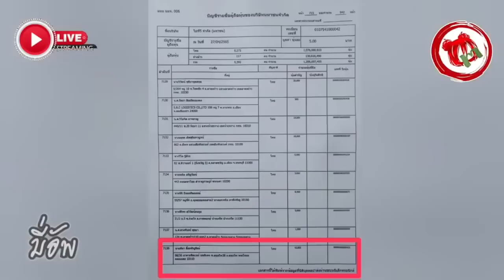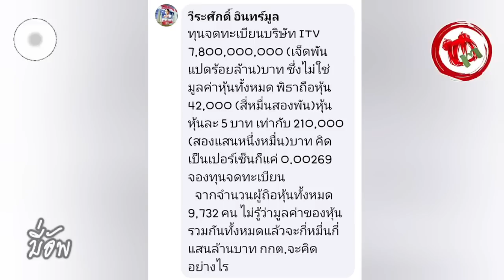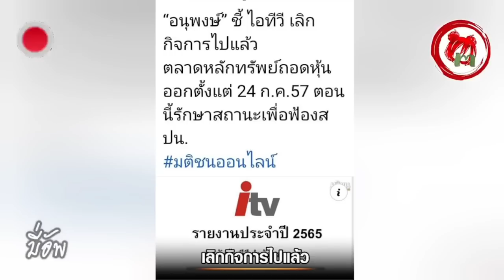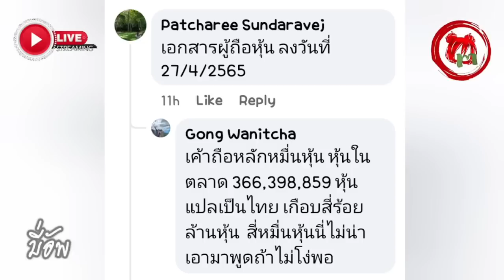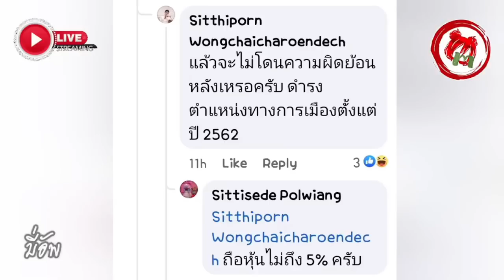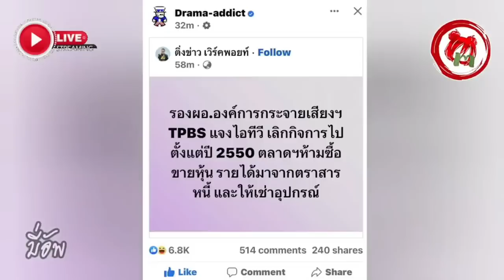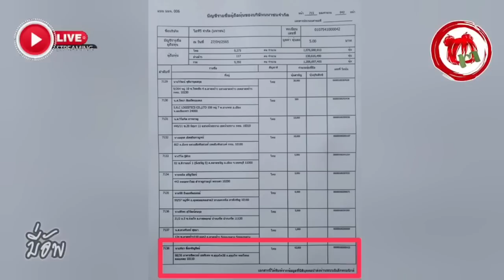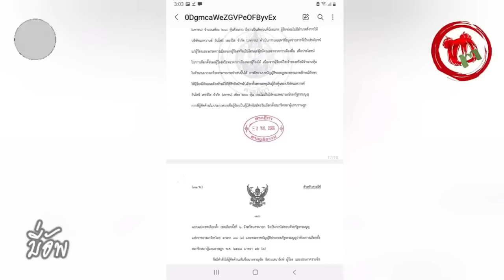มี่อัพ© ส้มรักพ่อ "ต่ายชุติมา" หวงก้างหรือไม่พิธา เคลียร์ชัด ศาลยกฟ้องคดีทำร้ายภรรยา สลิ่มรู้ยัง ?